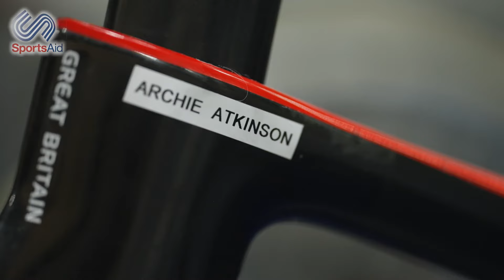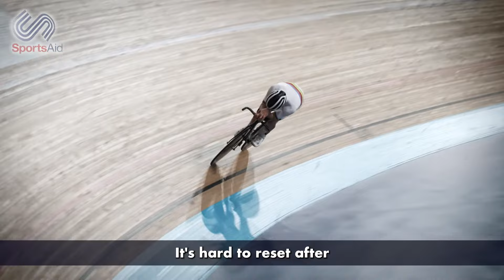PARA CYCLING STAR ARCHIE ATKINSON FINISHES RUNNER-UP IN SPORTSAID'S ONE-TO-WATCH AWARD 2023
Para cycling star Archie Atkinson has enjoyed a stellar 12 months and his achievements have not gone unnoticed after he was named as the runner-up in SportsAid’s prestigious One-to-Watch Award 2023. The 19-year-old, from Heaton Moor in Greater Manchester, experienced an incredible year on the senior circuit having won World Championship gold in the C4 scratch race on the track before taking bronze in the road race in Glasgow.

Archie, originally selected as one of 10 shortlisted athletes for the One-to-Watch Award, was surprised to be presented with his trophy by Will Bjergfelt, the C5 road race world champion, at the National Cycling Centre.

The annual Award, launched in 2006, recognises Britain’s brightest young sporting prospects and has previously been won by Olympic champions Tom Daley and Alex Yee and Paralympic gold medallist Hollie Arnold.

The top 10 athletes were selected from around 1,000 rising stars, supported by SportsAid, across more than 60 different sports in 2023. And Archie explained how honoured he felt to be recognised for his efforts.

“This is pretty special,” said Archie. “It’s not something I was expecting to happen so it’s a nice award to be given. It’s really nice to be recognised for my achievements this year. There’s obviously the medals and the jerseys but it’s quite nice to see that outside the squad, people are recognising my performances. With the Worlds, I went into it with the same mindset as World Cups. It’s just another race, but there’s a nice stripey jersey at the end. At the Games, there’s a very nice medal at the end of the competition.”

Archie goes into every race with the expectation of winning but he admits there is a little extra pressure on his shoulders going into 2024. He has put himself in a strong position to represent Great Britain at the Paralympics in Paris next summer having claimed three national titles, 10 road and time trial victories and two World Cup podiums this year – and Archie’s family are already confident he will make it.

“My parents, grandparents and uncles have all bought tickets for Paris,” said Archie, who received his SportsAid support from Marsh this year. “So now, there is pressure, I have to go. I have to get a medal at track worlds and the road World Cup and then I should go to the Games hopefully, all being well. I’d be doing road, time trial, kilo and pursuit, basically everything apart from team sprint.

“This year has been madness. It’s been a little bit unbelievable, I came into it not expecting everything that happened. It all happened very quickly. I’ve always been fairly confident, going into everything, I wanted to win it. I’ve got similar expectations for next year, I want to do everything I can and we’ll see what happens.”

Archie, who is autistic and has a number of neurological disorders, won his first World Championships title in the wake of his world being turned upside down. He was preparing to take part in the Glasgow showpiece when he found out about the passing of his close friend Magnus White who competed for the United States. With the help of a team psychiatrist and his family, Archie powered through the grief to win gold and bronze, all while carrying messages in memory of White in his shoes and on his jersey.

"Glasgow was mentally challenging," said Archie. "Losing one of my best mates the day before the competition started meant my mental state wasn't really in the right place for the first few days. It was the first major death I've had in my life, but I worked out a way to use it as firepower and did it for him. The notes in my shoes and on my jersey meant he always had my back. It really helped me through and made me feel like I was supernatural."

SportsAid’s annual One-to-Watch Award is backed by Royal Bank of Canada – a long-standing supporter of the charity celebrating 10 years of partnership in 2023. Each of the top 10 shortlisted athletes have received cash boosts and special in-person visits at their training environments to celebrate their achievements.